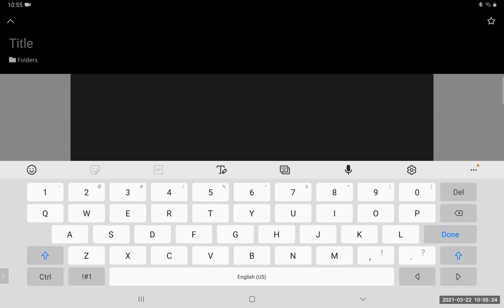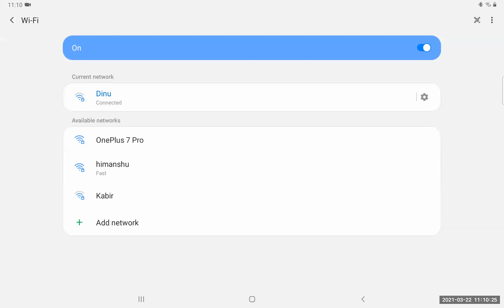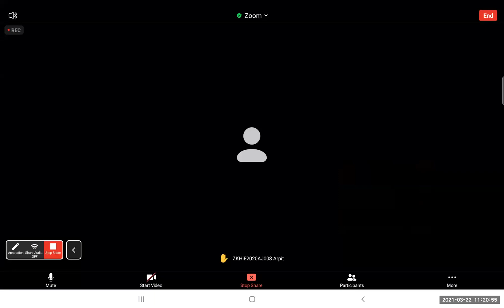ZEAL XI INT MOR BATCH PHYSICS LECTURE BY IIT FACULTY DINESH KUMAR SIR ON 22/ 03 /2021